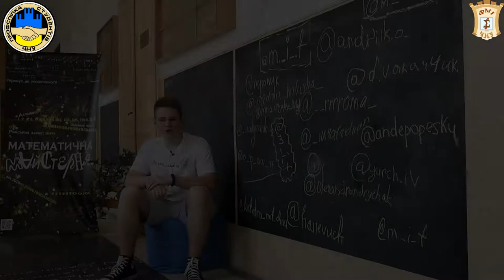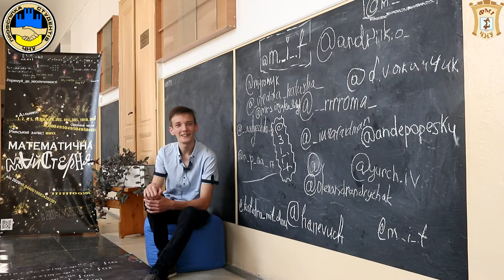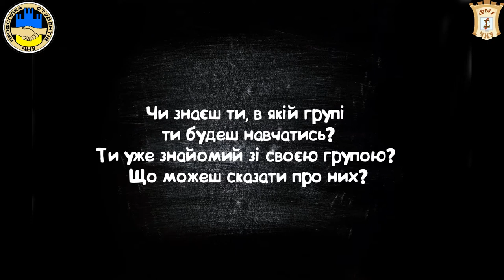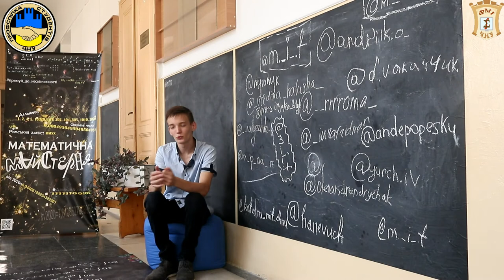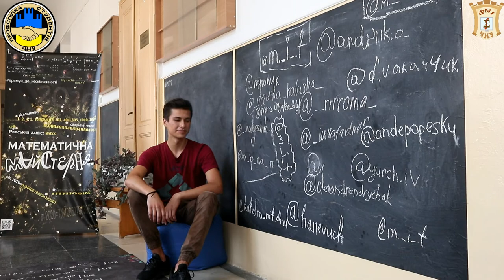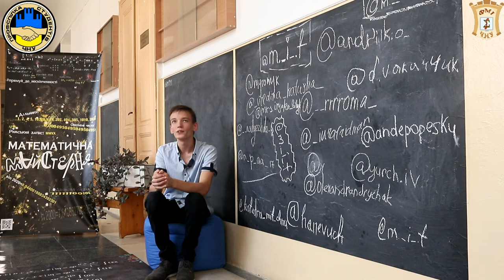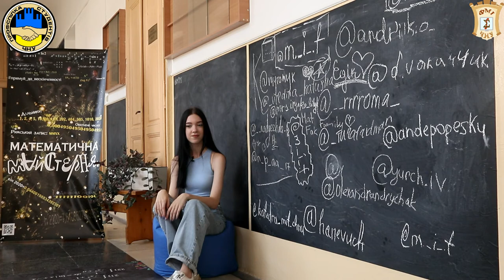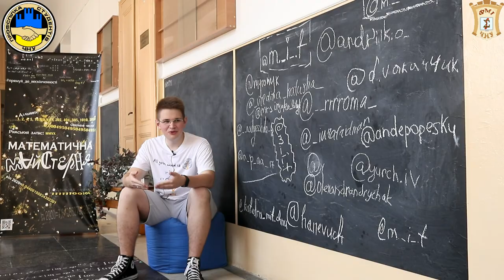ФМІ | Інтерв'ю першокурсників факультету математики та інформатики.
• Усім привіт👋
На зв'язку Інформаційна комісія YouTube факультету математики та інформатики

• Сьогодні у нас інтерв'ю з першокурсниками нашого факультету, які розкажуть про себе, свої враження від факультету та одногрупників і багато іншого

0:00 Як тебе звуть? Розкажи щось про себе?
1:13 Чому обрав саме цей факультет?
2:24 Що можеш сказати про своїх одногрупників?
3:34 Чи знаєш ти, які дисципліни у тебе викладатимуть?
4:22 Які перші враження про факультет?
5:12 Про хоббі
6:14 Ким ви бачите себе по закінченню навчання?
7:19 Ти заснув на парі, що робити?

Профбюро ФМІ дбає саме про тебе! 🤍